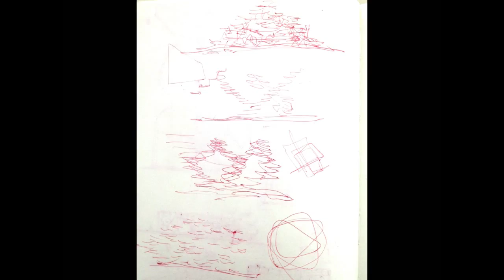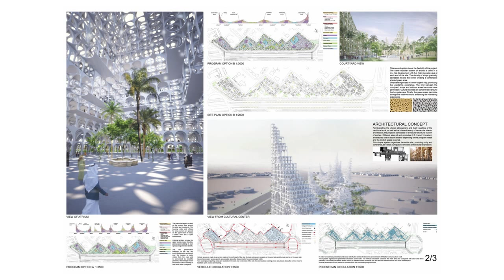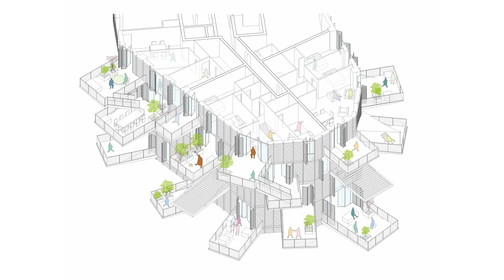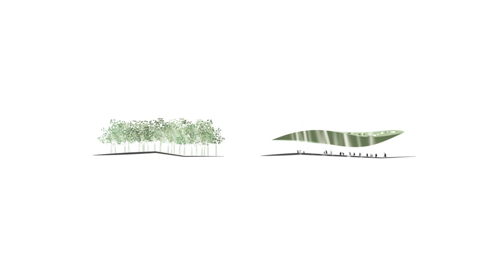in:situ 2015 - Sou Fujimoto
Sou Fujimoto
in:situ - The 2015 New Zealand Institute of Architects Conference
Introduction by Professor Andrew Barrie
Tuesday,10 February 2015
Supported by Dulux

Catalogue text:

Sou Fujimoto was born in Hokkaido in 1971, graduated from the University of Tokyo in 1994, and established his own office in Tokyo in 2000. In 2012 he was a member of Japan’s Gold Lion-winning team at the Venice Architecture Biennale, and his practice has recently won two significant international competitions – ‘Formosa’, a futuristic 300m tower in Taiwan and the Beton Hala Waterfront Centre in Belgrade. He is perhaps best known for his 2013 Serpentine Gallery Pavilion in Hyde Park, London (he was the youngest architect to awarded this prestigious annual commission).

Fujimoto is renowned for designing intriguing structures that combine a traditional Japanese application to craftsmanship with non-traditional notions of spatial arrangement. An early project, the Jenga-like Final Wooden House (2008), for instance, was an investigation of the “primitive conditions before architecture” – an outwardly calm and cube-like form belies an interior of seemingly random protrusions, where heavy timber and relative voids defy common labeling. Walls and floors are also chairs, tables or places for repose. It is an imagining of architecture before functions and roles were prescribed to spaces.

Themes of ambiguous space, the blurring of distinctions and the coexistence of architecture with nature resonate throughout Fujimoto’s other works. Where Final Wooden House is insular and dense, House NA (2011) is conceptually open and arboreal. A transparent, white, three-storey steel-framed structure is broken down into 21 staggered platforms of varying heights, with every horizontal level treated as a standard surface without a prescribed function. Arboreal themes also abound in L’Arbre Blanc (The White Tree), one of 12 ‘modern follies’ for the city of Montpelier; the large-scale project (completion: 2017) is a housing tower that sprouts balconies in all directions (earning it the sobriquet the ‘pine cone’).